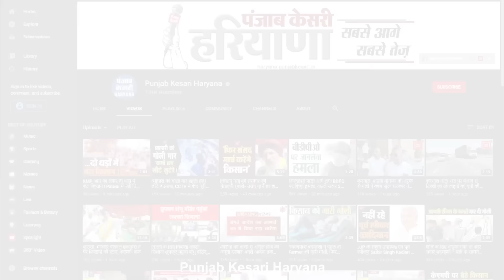चलती गाड़ी से गौ रक्षकों पर फेंकते रहे गौवंश, देखें सन्न कर देने वाला वीडियो